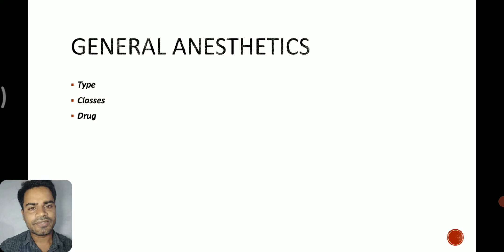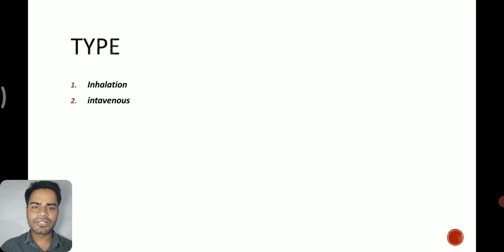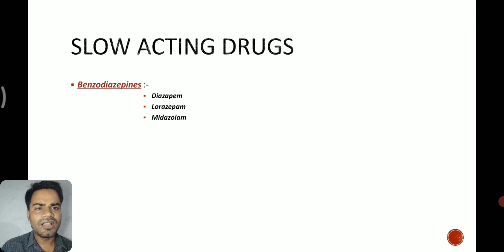Drug Acting on Central Nervous System , General anesthesia there classification and drug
Drug Acting on Central Nervous System General anesthesia and there classification drug General anaesthesia is a state of controlled unconsciousness. During a general anaesthetic, medicines are used to send you to sleep, so you're unaware of surgery and do not move or feel pain while it's carried out.

General anesthesia is a combination of medications that put you in a sleep-like state before a surgery or other medical procedure.

General anesthesia is medicine that is administered by a physician anesthesiologist through a mask or an IV placed in the vein. While the anesthesia is working, .
General anesthesia works by interrupting nerve signals in your brain and body. It prevents your brain from processing pain and from ...